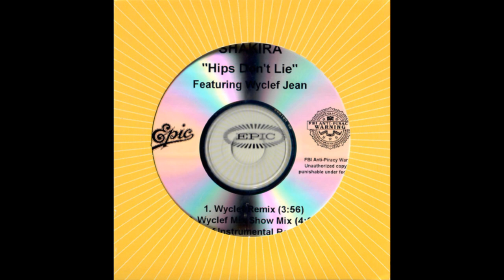Shakira Ft. Wyclef Jean - Hips Don't Lie (Silver Ace Remix) (Official Remix)